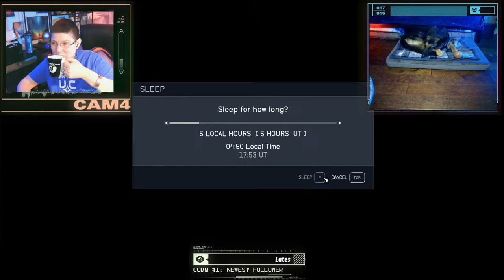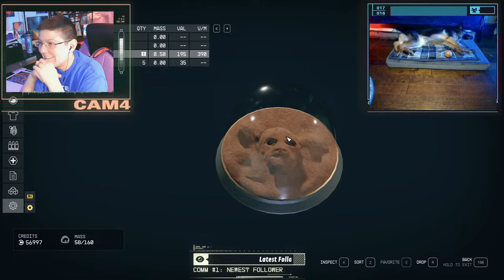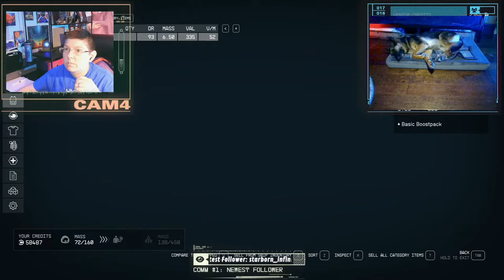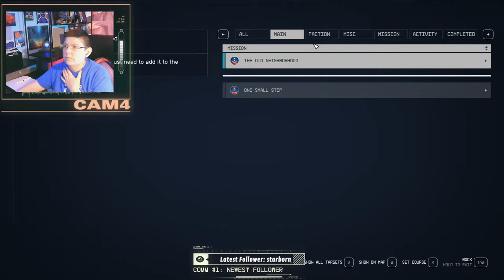Starfield RP Let's Play - Daniel Jackson Fight the Future (Stream 3)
Welcome to the party! Daniel Jackson has been yeeted forward in time to the 24th century, and he needs to find a way home. Until then, he's going to be the archaeologist humanitarian that we know and love.